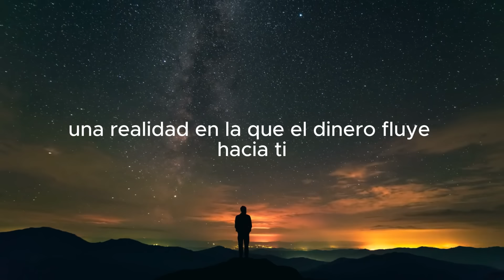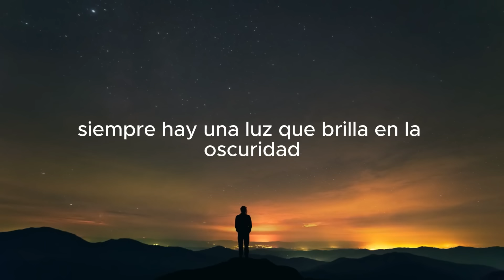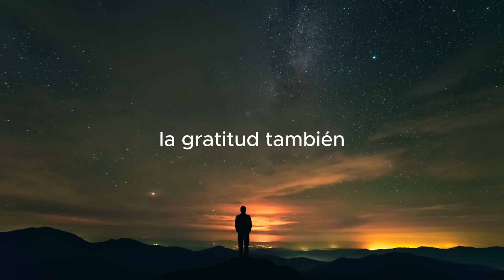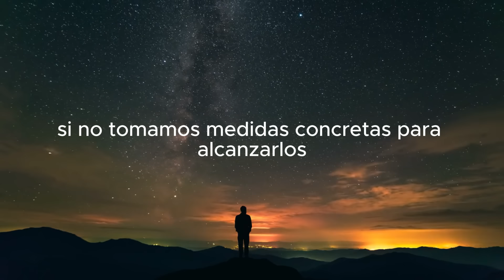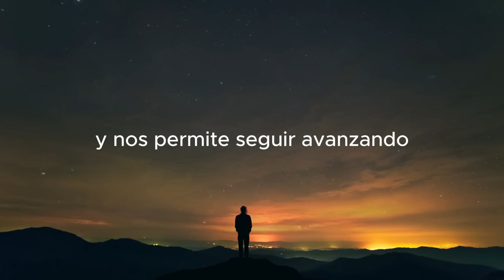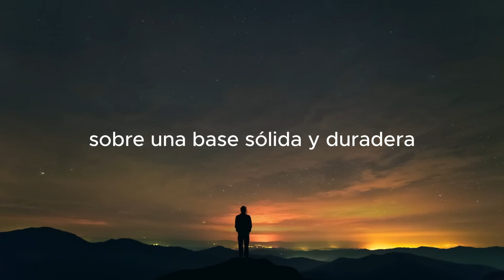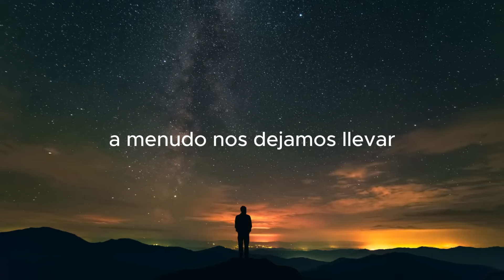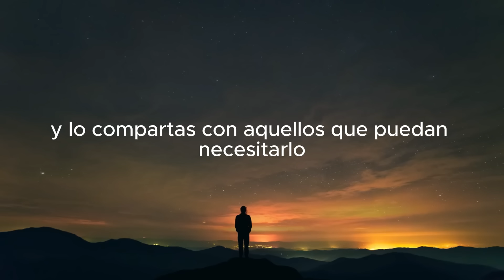ADOPTA ESTE HÁBITO PARA ATRAER MUCHO DINERO A TU BOLSILLO RÁPIDO Y FÁCIL | CONNY MÉNDEZ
¡Bienvenidos a mi canal! En este video te revelaré el secreto para atraer abundancia y prosperidad a tu vida de la mano de Conny Mendez. Descubre cómo adoptar un hábito simple pero poderoso que te ayudará a atraer dinero de forma rápida y fácil.

Al ver este video completo, aprenderás:

Estrategias probadas para activar la ley de atracción y manifestar tus deseos financieros.
Cómo utilizar las enseñanzas de Conny Mendez para transformar tu mentalidad y abrirte a la abundancia.
Ejercicios prácticos para incorporar este hábito en tu vida diaria y comenzar a ver resultados tangibles.
Historias de éxito inspiradoras de personas que han aplicado este método y han experimentado un cambio positivo en sus finanzas.
No pierdas la oportunidad de cambiar tu vida financiera de una vez por todas. ¡Haz clic en reproducir y comienza tu viaje hacia la riqueza ahora mismo!

¡Gracias por ser parte de esta comunidad de crecimiento y abundancia!